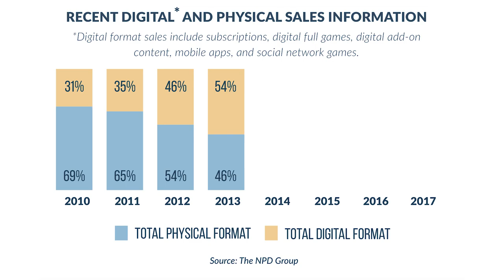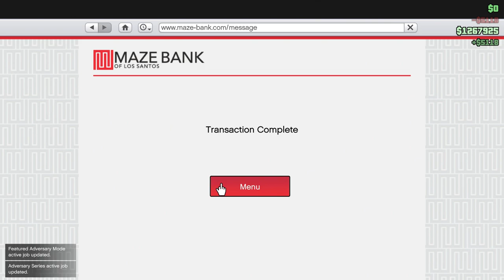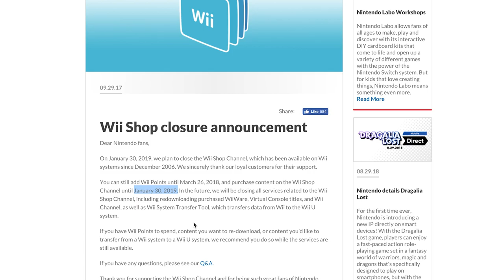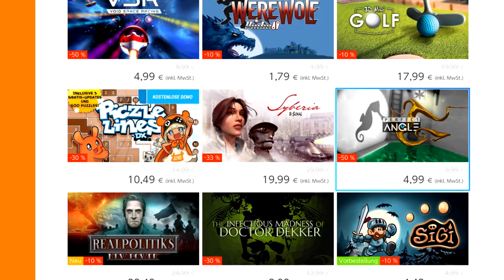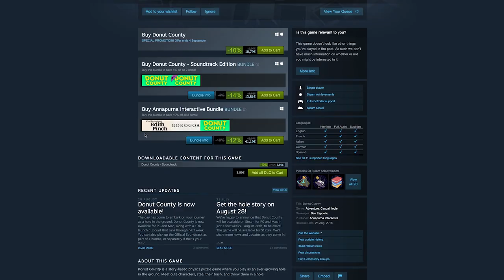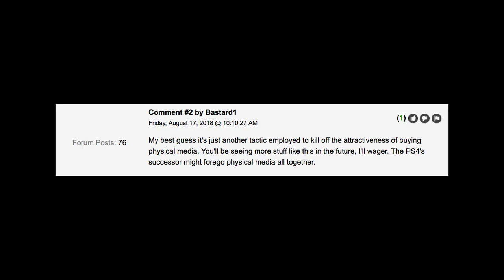Physical VS. Digital Games - how will it be in the future?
Do people prefer digital or physical games? Are physical games dying and how will the future of gaming mediums look like?
framedropped tries to answer these question in this video!